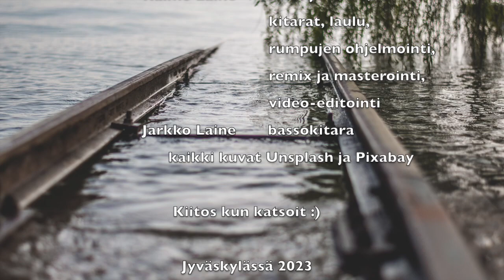Ilmastonmuutoslaulu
Imastonmuutoksen vaikutukset alkavat näkyä ja tuntua kaikkialla: kesät ovat kuumempia ja säiden ääri-ilmiöitä esiintyy useammin. Tätäkin kirjoittaessa Eurooppaa koettelee myrsky, jossa on kuollut jo 12 ihmistä. Viime kesä oli erityisen kuuma Etelä-Euroopassa, ja metsäpaloja oli monin paikoin. Maapallomme keskilämpötilat kasvavat vuosi vuodelta, ja ennätyksiä rikotaan kuukausien osalta.

15000 tiedemiestä on jo allekirjoittanut 2020 julkaistun raportin, jossa varoitetaan ilmaston hätätilasta. Tässä tuore kaiken kattava raportti tämän vuoden lokakuulta

On myös huolestuttavaa, että eläimet eivät pysy mukana näin nopeassa ilmaston muutoksessa. Science Advance-lehden joulukuussa 2022 julkaistussa tutkimuksessa todetaan, että "planeetta on siirtynyt kuudenteen massasukupuuttoon" ja varoittaa, että ihmisen toiminta nykyisellään, erityisesti ilmaston ja maankäytön muutosten suhteen, voivat johtaa yli kymmenesosan kasvi- ja eläinlajien katoamiseen vuosisadan loppuun mennessä.

Olisi siis tehtävä jotakin, ja vieläpä aika nopeasti. Tuossa em. raportissa mainitaan, että meidän (10%) tulisi keskittyä elämän perustarpeisiin ja lopettaa kerskakulutuksemme. "Vastataksemme planeettamme ylikulutukseen haastamme vallitsevan käsityksen loputtomasta kasvusta ja rikkaiden maiden ja yksilöiden liikakulutuksesta kestämättömänä ja epäoikeudenmukaisena.

Tein tämän laulun vuonna 2019. Nyt, syksyllä 2023 aihe on vielä ajankohtaisempi kuin silloin. Miksasin aiemmin Youtubessa julkaisemani laulun uudelleen. Uutena elementtinä tässä on poikamme Jarkko Laineen soittama bassokitara. Suurkiitokset siitä hänelle. Muut soittimet ja laulu sekä masterointi ovat käsialaani.  Tein myös uuden videon käyttäen Usplash-sivuston ilmaisia kuvia. Yksi kuva (rakeet) on Pixabay-sivustolta.